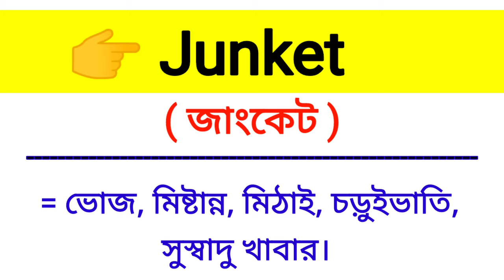Junket Meaning in Bengali || Junket শব্দের বাংলা অর্থ কি? || Bengali Meaning Of Junket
এই ভিডিওতে junket শব্দের বাংলা অর্থ নিয়ে আলোচনা করা হয়েছে।

junket শব্দের বাংলা অর্থ কি?